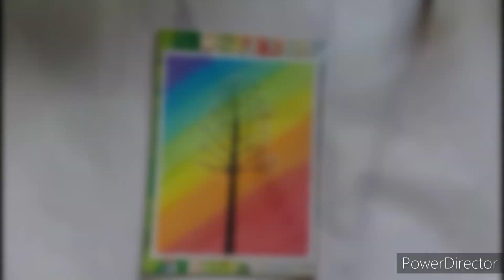Easy Oil Pastel Painting||Step by step tutorial||Beginners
Things used:-
Doms Oil Pastel colour
Cello tape
tissue paper
correction pen
10/12b pencil

Here I am sharing how to draw oil pastel painting step by step